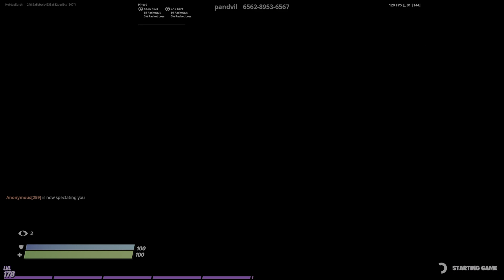Ranking all st patty skins Fortnite!